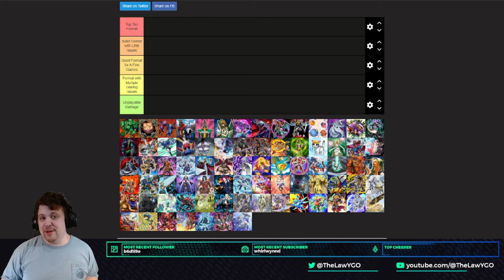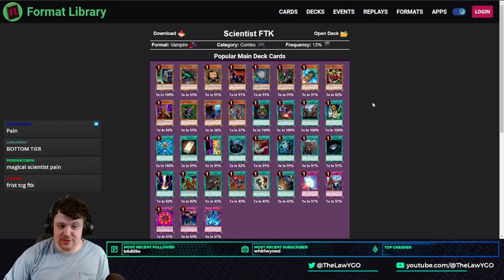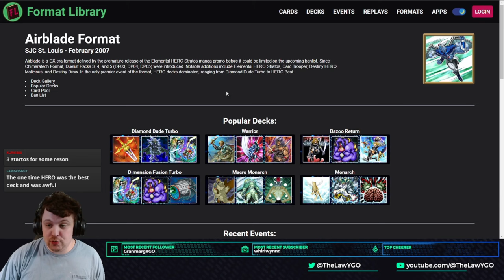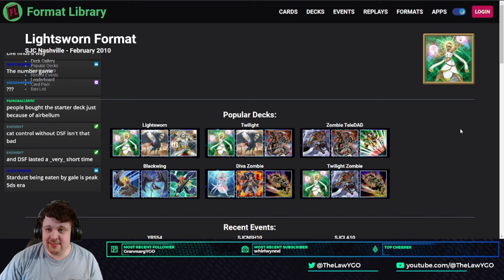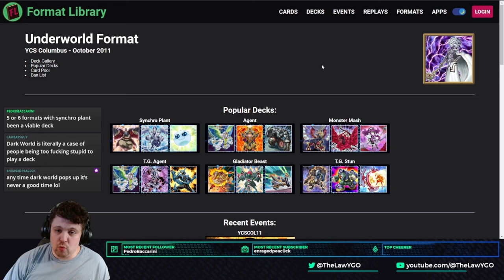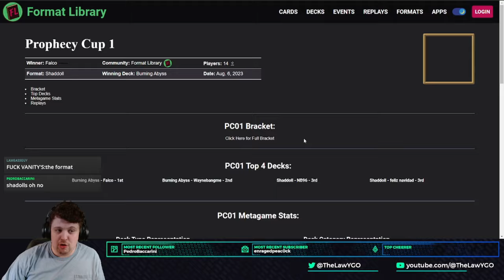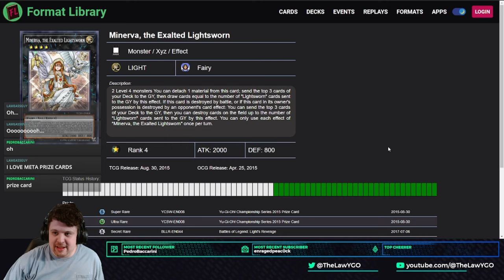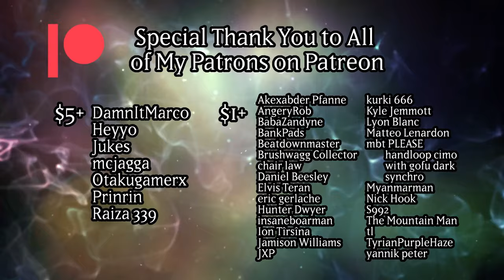I Spent 4+ Hours Ranking Every Retro Format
Recorded live over on my Twitch stream! Come on by, drop a follow, and potentially be in the next video like this!

0:00 - Intro
2:29 - DM Era Formats
29:20 - GX Era Formats
1:00:04 - 5Ds Era Formats
1:28:18 - Zexal Era Formats
1:55:04 - Arc-V Era Formats
2:23:07 - Vrains Era Formats
2:30:32 - Sevens Era Formats